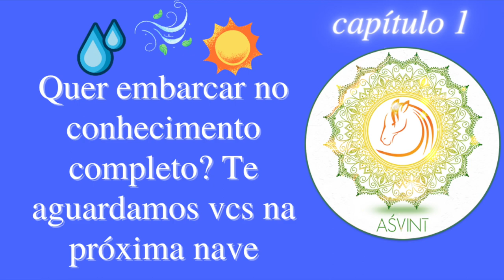Sra Osmose, me atravessa pro lado de lá? sUkShma guNa ademais de sutil?